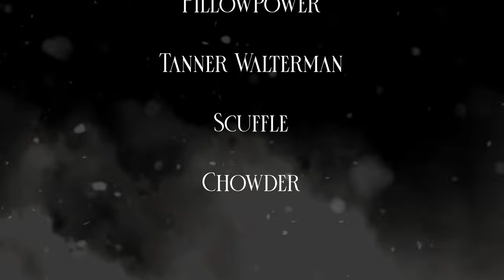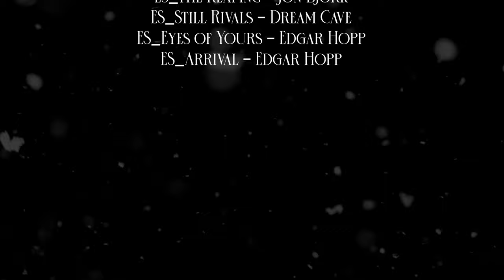THE NORTH | Medieval Fantasy (Live Action Short Film)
THE NORTH. Set long before the events we have witnessed so far. A continent above Landra, simply known as The Northernlands are struck with a plague. After losing his wife to the sickness, Eivind must now find a way out before it is too late.

Directed by: Jannike
Produced by: Solveig, Pillowpower, Tanner, Scuffle, Simon and 0n3Appl3
Written by: Rafal Szuba

Actors: Jannike as Eivind, Solveig as Ida, Adrian as Karl & Morten as Hein
Voice Actors: Cameron Raleigh as Eivind, ChrissyPixy as Ida, TristanStoneVA as Karl & KevinGerardVA as Hein

This is a new step into another form of telling the stories of Landra. Hope many of the ones that have enjoyed our MC Films will also enjoy this one.

Thank you to my Patreons|Donators:
Sapphire_The_Fox
Sean
William
Inven
SkyTheWolf2
Wowgurl
Joyfuldemon
Ducky
Yan
Cheif
GoldGaming
Boland